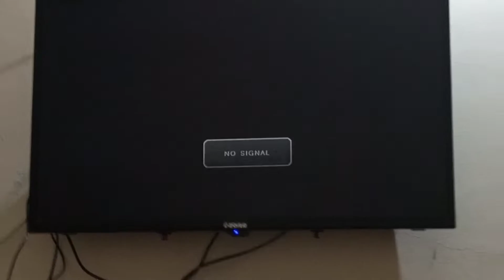Aj mere sath hoe bohat bri tragedy 🧐|Abdul ahad ne apny sath kiya kia🤔|me ne bnaye dal chawal😍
dal chawal recipe with boiled rice
I'm on Instagram as @sadi.mohsin. Install the app to follow my photos and videos.